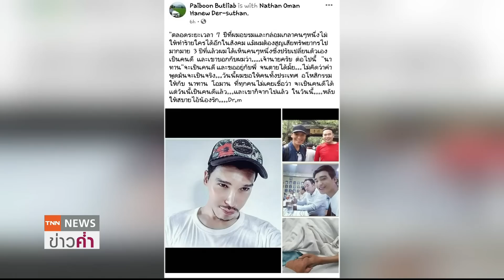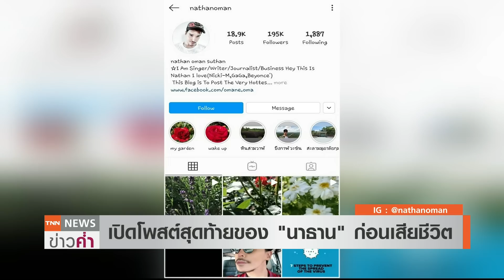วอนอโหสิกรรมให้ “นาธาน” เพื่อนแห่โพสต์อาลัย | TNN ข่าวค่ำ | 4 ก.ค. 63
ครอบครัว “นาธาน โอมาน” นำร่างไปประกอบพิธีตามหลักศาสนาอิสลามแล้ว หลังอดีตนักร้องเสียชีวิตจากภาวะติดเชื้อในกระแสเลือด ขณะที่หัวหน้าของนาธานโพสต์เฟสบุ๊ค ขอคนไทยอโหสิกรรมให้นาธาน เนื่องจากที่ผ่านมาได้กลับตัวเป็นคนดีแล้ว ด้านเพื่อนทั้งในและนอกวงการต่างเข้าไปโพสต์แสดงความอาลัยกับข่าวการจากไปของนาธานในวันนี้